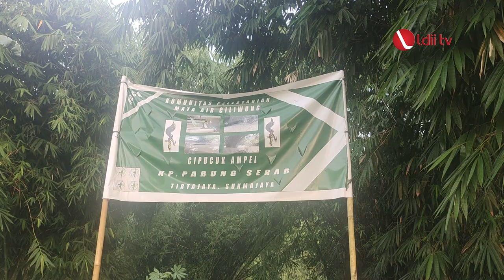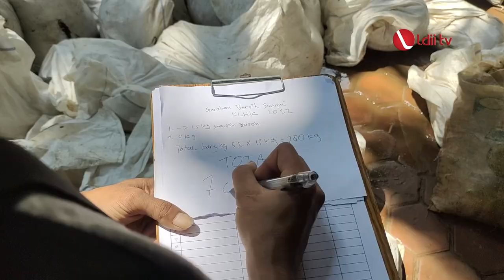SAKO SPN Berpartisipasi Dalam Aksi Bersih Sungai Ciliwung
Kegiatan tersebut dalam rangka menyambut Hari Lingkungan Hidup Sedunia yang jatuh pada tanggal 5 Juni 2022. Gerakan Pramukan yang bernaung di bawah LDII itu, mengirim 50 anggotanya untuk bergabung dengan Dinas Lingkungan Hidup Kota Depok, Komunitas Pecinta Lingkungan, dan para wartawan.

Pengurus DPD LDII Kota Depok, Ferry Dewantoro, mengatakan sebanyak 780 kilogram sampah berhasil dikumpulkan dalam kegiatan tersebut. Menurutnya, sampah dan polusi di sungai membuktikan perlunya meningkatkan kepedulian dan kesadaran masyarakat untuk menjaga lingkungan.

Facebook : Lembaga Dakwah Islam Indonesia